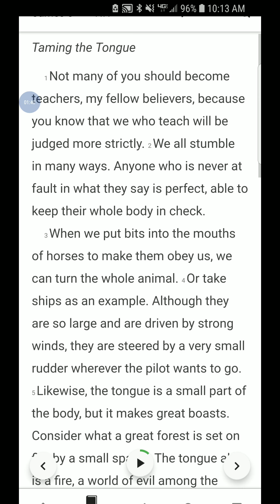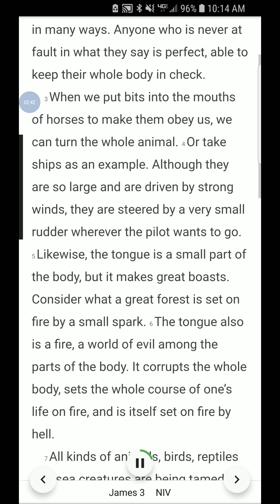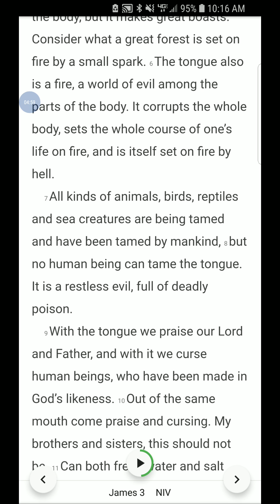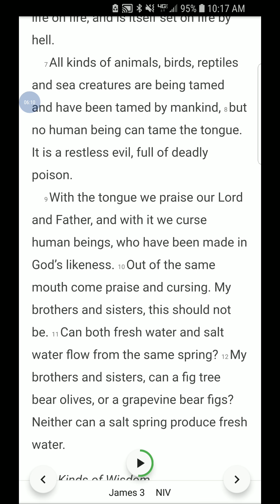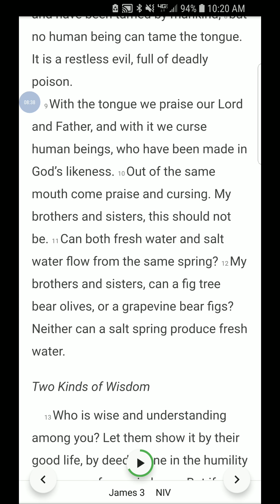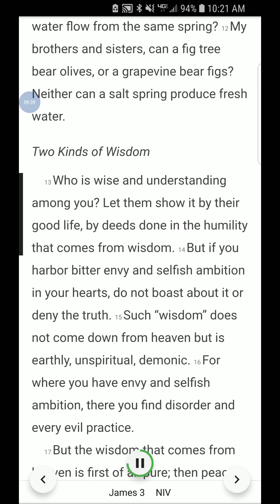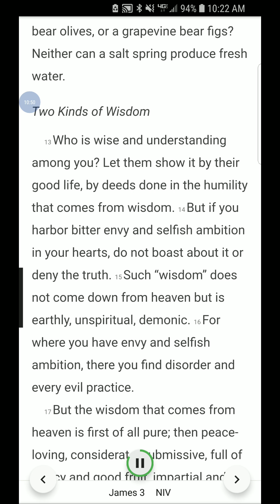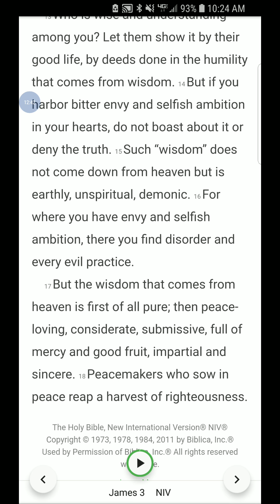James 3 Bible Study